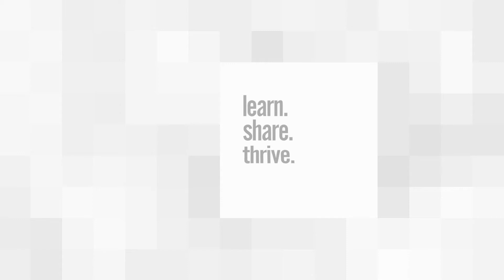Join Us for Higher Logic Super Forum 2018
Higher Logic Super Forum is the premier community and marketing automation event for clients, partners, community and marketing enthusiasts to gather all together for three days of exclusive training, educational sessions, and networking. Join us on November 5-8, 2018 for everything from product updates and content to industry keynotes and our annual customer appreciation party.